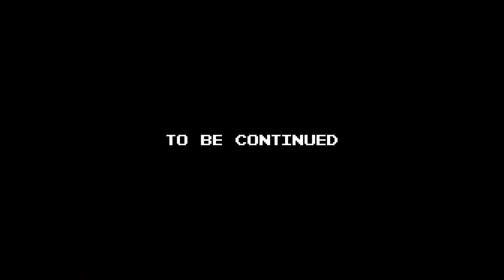HORIZON FORBIDDEN WEST - Part 46 / Blind Playthrough